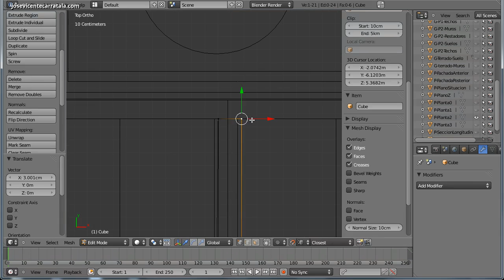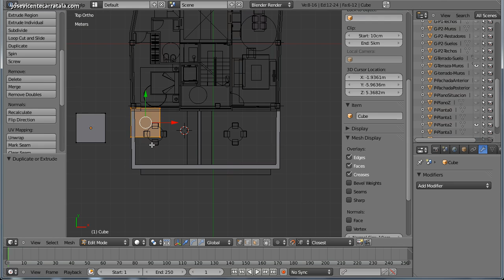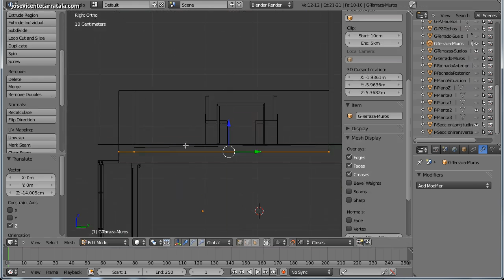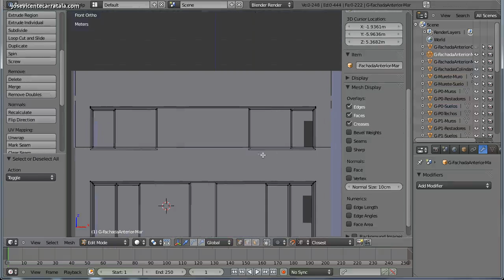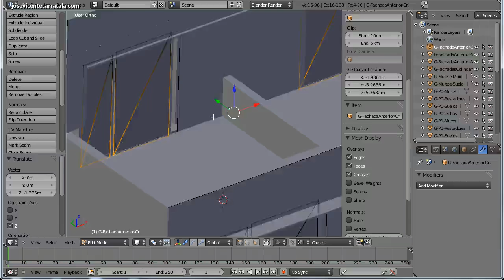Curso de Blender 04 Modelado arquitectónico 28 Terrazas